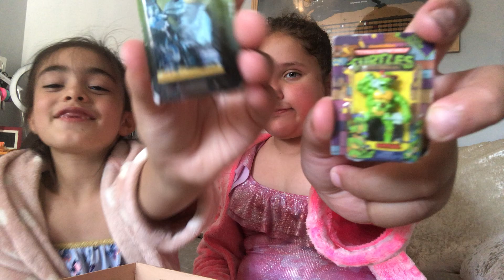Mini brands Collection with my cousin Victoria!!